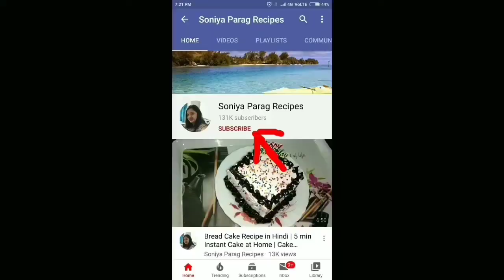Soft Homemade Bread Recipe in Kadai | Super Soft Bread Recipe in Kadai without Oven, Egg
Find Amazon links to purchase various Cooking Materials online:

Disposable Icing/Piping Bags - Set of 100 Pcs
Inalsa Hand Mixer / Beater (Beating Machine)
12 Cups Non Stick Muffin Baking Tray
Gel Food Colours
Custard Powder
Vanilla Essence
Auto Clean Chimney
Tripod Mobile Holder
Popcorn Kernel Seeds (Nature Vit)
Act II Popcorn Seeds for Cooker / Kadai
Act II Popcorn for Microwave Oven